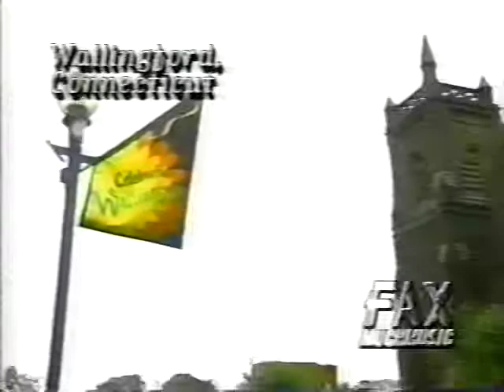BNL - Much Rapid Fax 1999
Much Music Rapid Fax
BNL Present